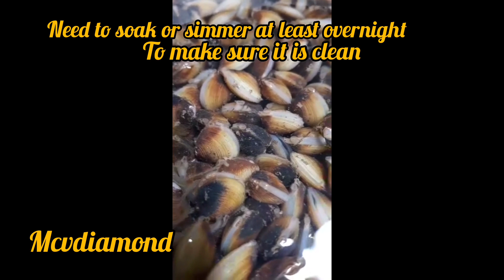TUKMEM or CLAM, From river to table. You will be surprised for this yummy food.